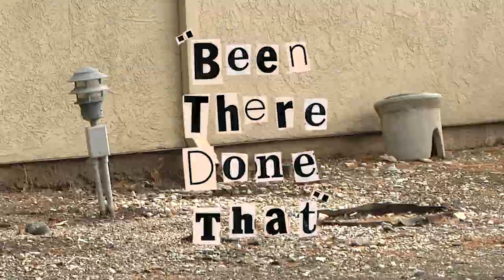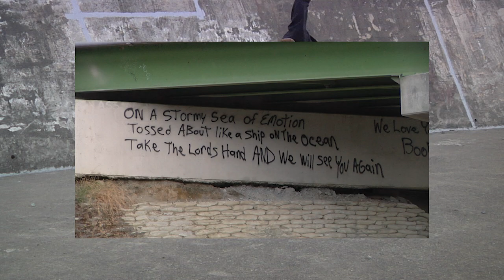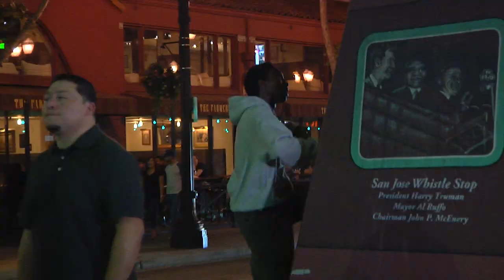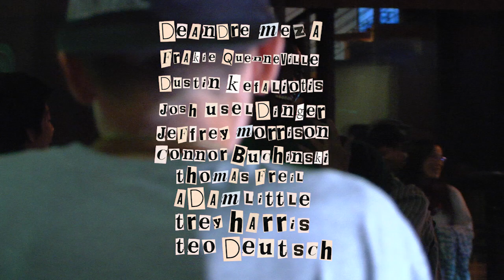Passé Files: "Been There Done That"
Featuring
Eric Steffel
Alex Moran
Zach Mckay
Marley Humphrey
Kobe Malic
Cole Myer
Josh Baird
Max Grensted
Calvin Dunbar
Cory Stone
Deandre Meza
Frankie Quenneville
Dustin Kefaliotis
Josh Useldinger
Jeffrey Morrison
Connor Buchinski
Thomas Freil
Adam Little
Trey Harris
Teo Deutsch

Filmed By
Cory Stone

"Only Shallow"

JFA

"Lightnin' Storm"